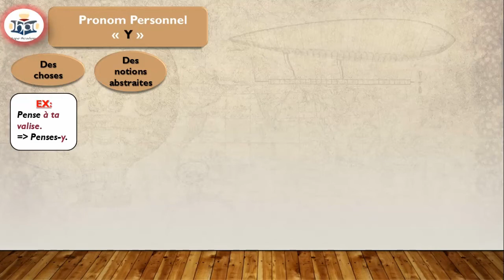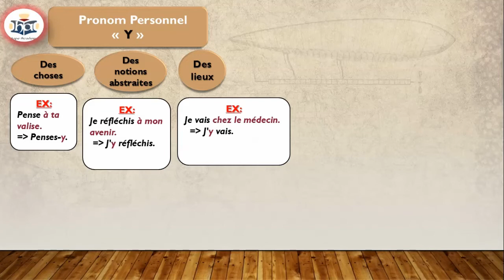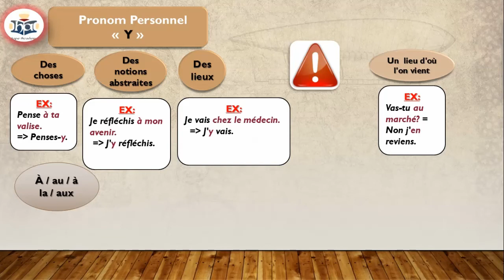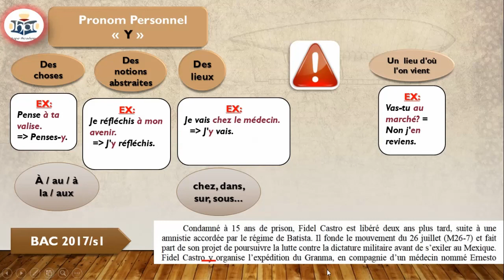Le pronom "Y":الضمير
كل ماتحتاج من أفكار للباكالوريا تدي بيها فوق 14 👌